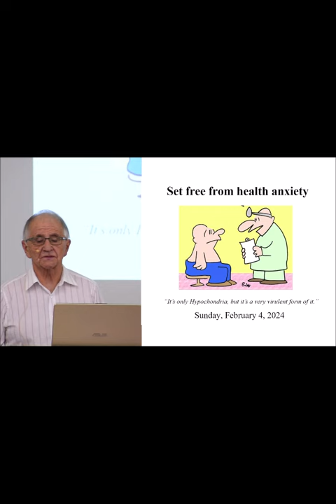The cockroach who punched the guy in the face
A six foot tall cockroach